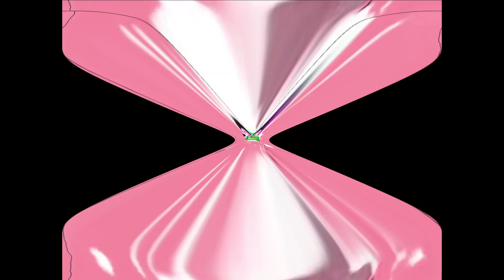I Hate the G major 52